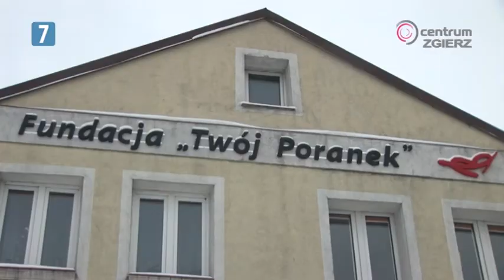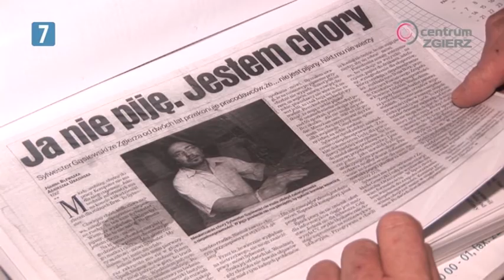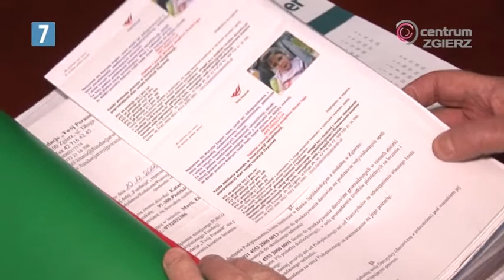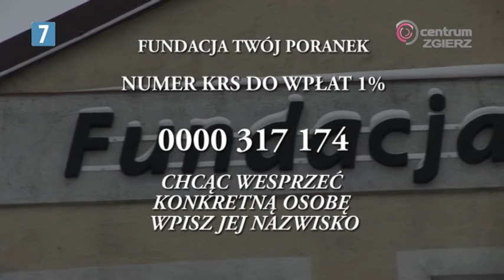"Twój poranek, twoja nadzieja" - reportaż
Zapraszamy Państwa na pierwszy odcinek nowego cyklu programów poświęconych organizacjom pożytku publicznego, na które można przekazać 1% swojego podatku. Z uwagi, że zbliża się czas rozliczeń postaramy się przybliżyć Państwu osoby i instytucje, dla których tak ważne jest wsparcie finansowe. Dziś przedstawimy kilkoro podopiecznych zgierskiej fundacji "Twój Poranek".